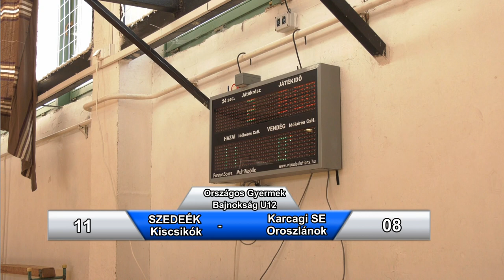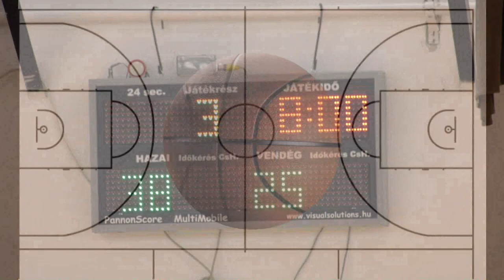SZEDEÁK Kiscsikók Szeged - Karcagi SE Oroszlánok Országos U12 Kosárlabda mérkőzés 2023.02.19.